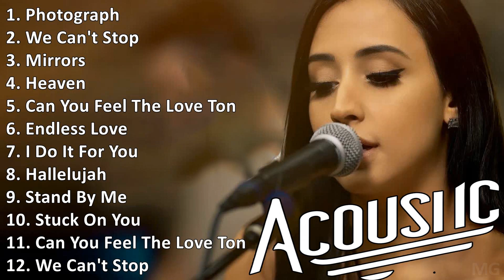Best Acoustic Cover - Photograph, We Can't Stop, Mirrors, Heaven - Acoustic Songs 2024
Top Acoustic Cover 💚 Photograph, We Can't Stop, Mirrors, Heaven

[00:00:00] - 01. Photograph
[00:04:30] - 02. We Can't Stop
[00:09:00] - 03. Mirrors
[00:14:30] - 04. Heaven
[00:18:35] - 05. Can You Feel The Love Tonight
[00:22:30] - 06. Endless Love
[00:26:47] - 07. I Do It For You
[00:30:40] - 08. Hallelujah
[00:35:03] - 09. Stand By Me
[00:38:06] - 10. Stuck On You
[00:40:51] - 11. Can You Feel The Love Tonight
[00:44:46] - 12. We Can't Stop
[00:49:16] - 13. Photograph